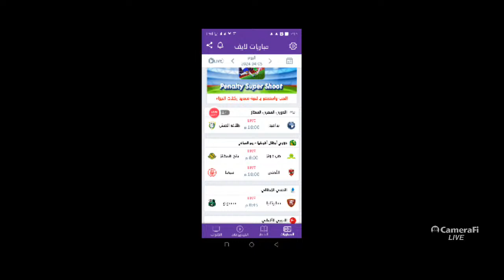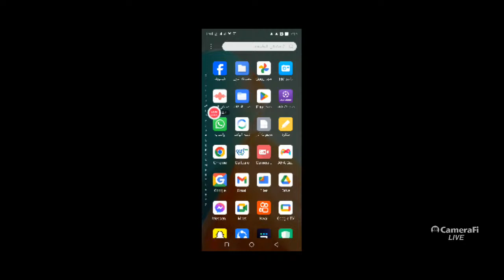Mohamed Atwa's broadcast